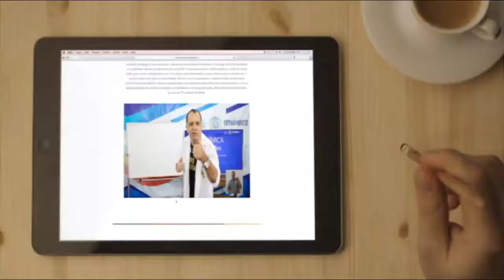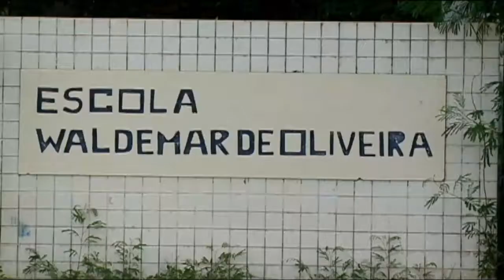REDE ESTADUAL: PROJETO DE INTERNET GRATUITA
500 mil alunos da Rede Estadual serão beneficiados com internet gratuita. O projeto "Conecta Aí" terá um custo de R$ 23 milhões para o governo.